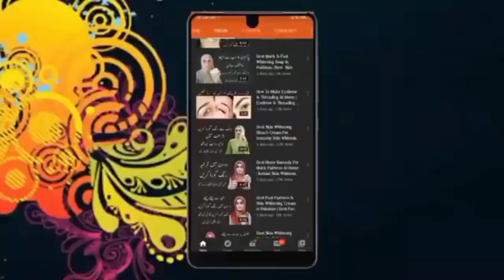Best Hand & Feet Whitening Lotion For Winter | Best Formula For Get Hand & Feet Whitening In Winter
Today I Shared With You Guy's Best Winter Hand & Feet Whitening Lotion.
This Is Best Hand & Feet Whitening Lotion. I Request to you Guy's Please Follow This Lotion For Get Hand & Feet Whitening.